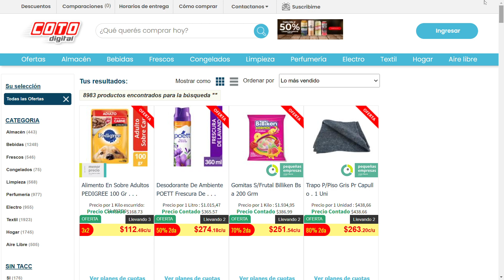Revista Semanal de Ofertas Coto